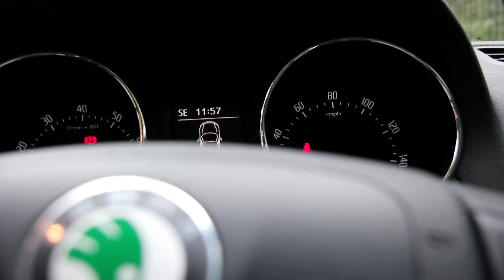Celeb Taxi: Layla Anna-Lee Goes Urban In A Skoda Yeti Urban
This week on Celeb Taxi, Dan and Adnan go urban with superstar presenter and "voice of the 2012 London Olympics", Layla Anna-Lee! The taxi of choice... Skoda's 2012 Yeti Urban (named THE most reliable car this year). But how reliable was the cabbies' banter?